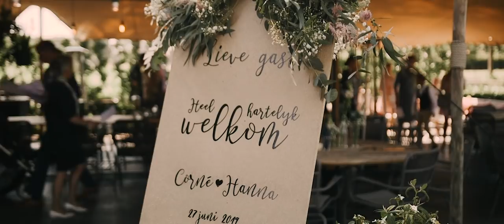Het verhaal van Corné en Hanna | Trouwfilm impressie